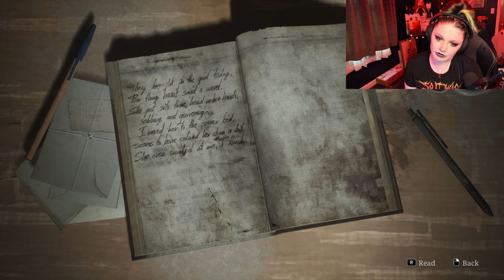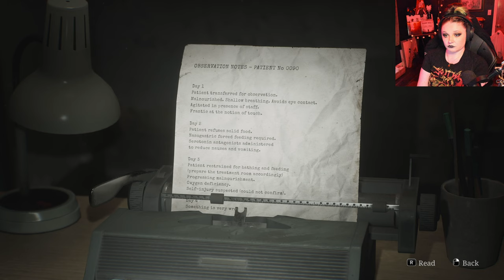Brookhaven Hospital - Silent Hill 2 [Part 7]